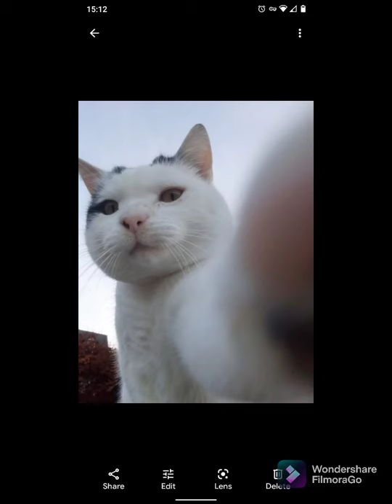cat selfies Irish landscape shoreline donkeys caterpillar and spider webs flowers sea and scenery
A monarch butterfly (Danaus plexippus) caterpillar feeding on an unopened seed pod of swamp milkweed
As with most common names, the application of the word is arbitrary, since the larvae of sawflies are commonly called caterpillars as well.[1][2] Both lepidopteran and symphytan larvae have eruciform body shapes.

Caterpillars of most species eat plant material (often leaves), but not all; some (about 1%) eat insects, and some are even cannibalistic. Some feed on other animal products. For example, clothes moths feed on wool, and horn moths feed on the hooves and horns of dead ungulates.

Caterpillars are typically voracious feeders and many of them are among the most serious of agricultural pests. In fact, many moth species are best known in their caterpillar stages because of the damage they cause to fruits and other agricultural produce, whereas the moths are obscure and do no direct harm. Conversely, various species of caterpillar are valued as sources of silk, as human or animal food, or for biological control of pest plants.

Species of mothA selfie (/ˈsɛlfi/)[1] is a self-portrait photograph, typically taken with a digital camera or smartphone, which may be held in the hand or supported by a selfie stick. Selfies are often shared on social media, via social networking services such as Facebook, Twitter, Snapchat, and Instagram.

Selfie in a mirror in a window.
They are often casual in nature (or made to appear casual). A "Selfie" typically refers to self-portrait photos that are taken with the camera held at arm's length, as opposed to those taken by using a self-timer or remote. A selfie, however, may include multiple subjects however; as long as the photo is being taken by one of the subjects featured, it is considered a selfie. However, some other terms for selfies with multiple people include usie, groufie, and wefie.

Etymology
Early history
Origins and development of selfie-taking
Sociology
Psychology and neuroscience
Injuries while taking photos
Facial distortion effect

Japanese mobile phone culture
Photo booth
Space selfie
Self-portrait photo taken in outer space

The cat (Felis catus) is a domestic species of small carnivorous mammal.[1][2] It is the only domesticated species in the family Felidae and is often referred to as the domestic cat to distinguish it from the wild members of the family.[4] A cat can either be a house cat, a farm cat or a feral cat; the latter ranges freely and avoids human contact.[5] Domestic cats are valued by humans for companionship and their ability to hunt rodents. About 60 cat breeds are recognized by various cat registries.[6]

Domestic cat
Cat poster Various types of domestic cat
Conservation status
Domesticated
Scientific classificationedit
Kingdom:
Animalia
Phylum:
Chordata
Class:
Mammalia
Order:
Carnivora
Suborder:
Feliformia
Family:
Felidae
Subfamily:
Felinae
Genus:
Felis
Species:
F. catus[1]
Binomial name
Felis catus[1]
Linnaeus, 1758[2]
Synonyms
F. catus domesticus Erxleben, 1777[3]
F. angorensis Gmelin, 1788
F. vulgaris Fischer, 1829
The cat is similar in anatomy to the other felid species: it has a strong flexible body, quick reflexes, sharp teeth and retractable claws adapted to killing small prey. Its night vision and sense of smell are well developed. Cat communication includes vocalizations like meowing, purring, trilling, hissing, growling and grunting as well as cat-specific body language. A predator that is most active at dawn and dusk (crepuscular), the cat is a solitary hunter but a social species. It can hear sounds too faint or too high in frequency for human ears, such as those made by mice and other small mammals.[7] It secretes and perceives pheromones.[8]

Female domestic cats can have kittens from spring to late autumn, with litter sizes often ranging from two to five kittens.[9] Domestic cats are bred and shown at events as registered pedigreed cats, a hobby known as cat fancy. Population control of cats may be effected by spaying and neutering, but their proliferation and the abandonment of pets has resulted in large numbers of feral cats worldwide, contributing to the extinction of entire bird, mammal, and reptile species.[10]

Cats were first domesticated in the Near East around 7500 BC.[11] It was long thought that cat domestication began in ancient Egypt, where cats were venerated from around 3100 BC.[12][13] As of 2021, there are an estimated 220 million owned and 480 million stray cats in the world.[14][15] As of 2017, the domestic cat was the second-most popular pet in the United States, with 95 million cats owned.[16][17][18] In the United Kingdom, 26% of adults have a cat with an estimated